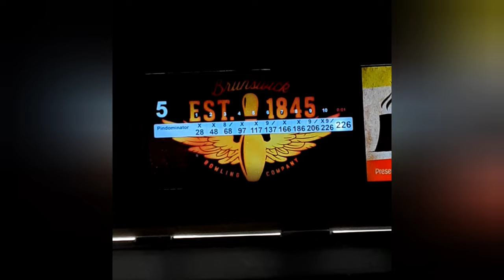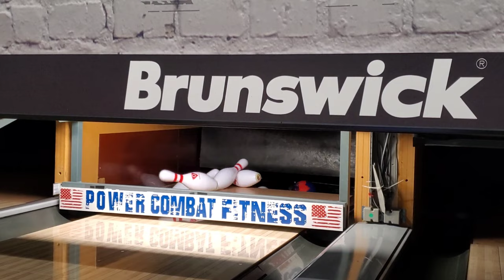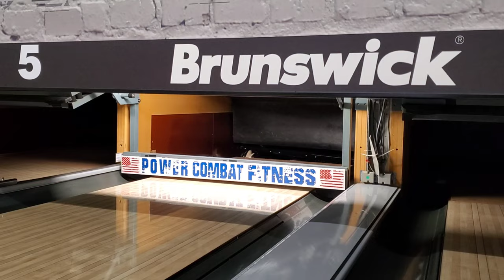Bowling at Uptown Lanes (GS-X) [Up-Close Replays]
Merry Christmas everyone!! Hope you all have a great Christmas, for our Savior is born!

Awesome tiny bowling alley/bar/grill located in downtown Byron, IL! This would be considered my local "GS-X" house. I like going to this center to practice, especially for the spare shooting mini games offered with the GS-X pinsetters! Usually, the lanes are oiled well, but every so often, the lanes' oil patterns are warped (like in this video). Otherwise, they take great care of their machines and keep everything maintained. They also have good food too! :)

Definitely check this place out!

Also, apparently Byron was hosting a Chili fest in which Uptown Lanes had won first place? At least that's what I heard while bowling, and I think I saw something about it posted on their Instagram.

Rates: $22 per hour
They also offer time increments if you don't want to bowl the full hour. ($7 for 15 minutes for example)
Pinsetters: Brunswick GS-X
Pins: Qubica AMF Amflite II (non Glow)